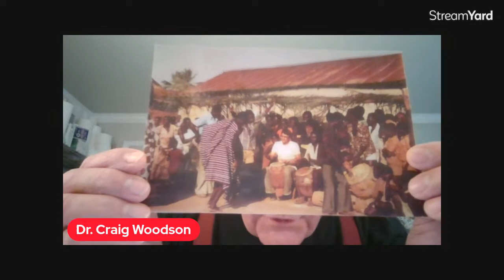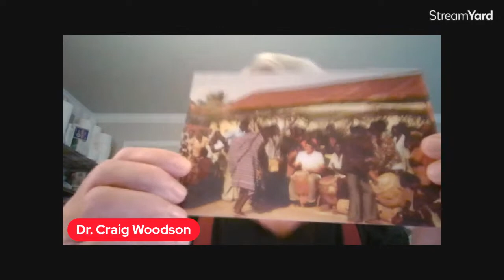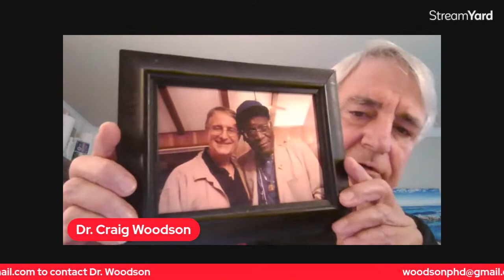360 Info Network - Dr. Craig Woodson on African American Life and History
360 Info Network welcomes Dr. Craig Woodson, a descendant of the educator Carter G. Woodson and an ethnomusicologist for a conversation about the Association for the Study of African American Life and History (ASALH),  the significance of the Juneteenth Commemoration and updates since our last broadcast conversation.